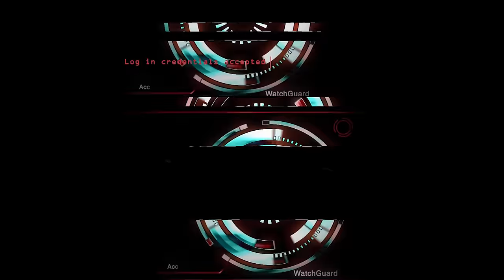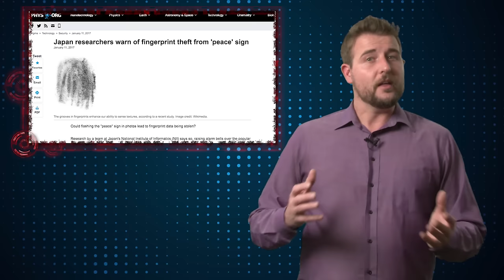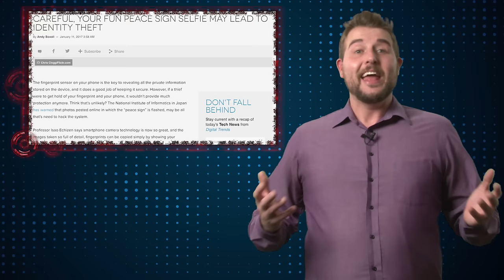Steal Fingerprints From Selfies? - Daily Security Byte